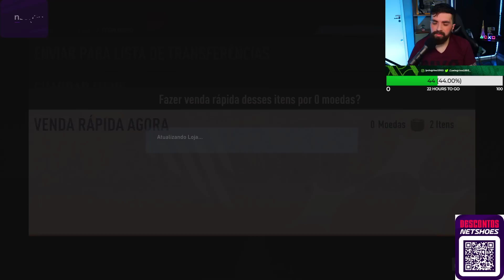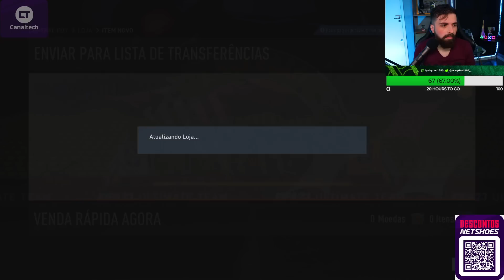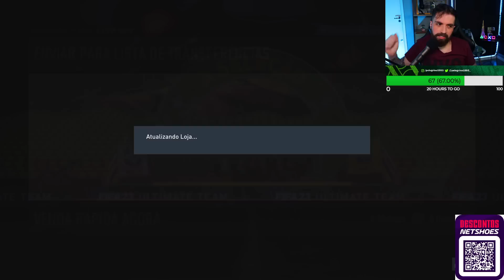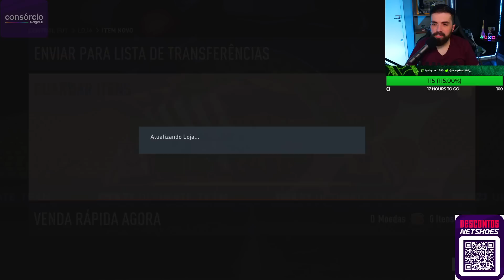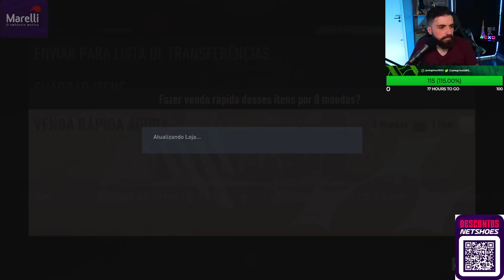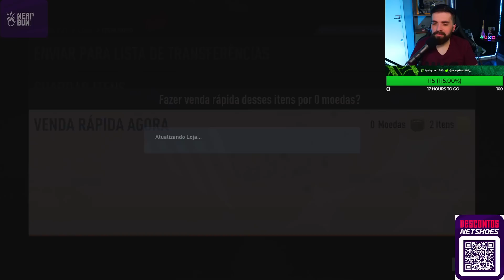FIZEMOS ISSO POR UM BOM MOTIVO!! UMA DUPLA CHEGOU!! - FIFA 23 Ultimate Team RGSD #71